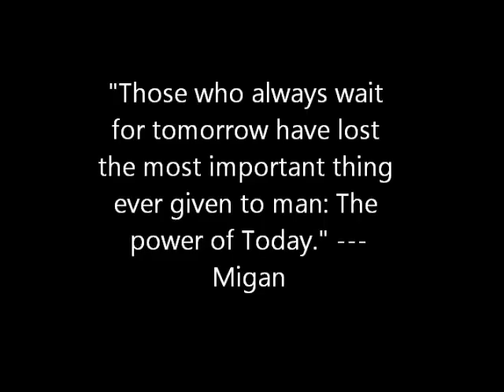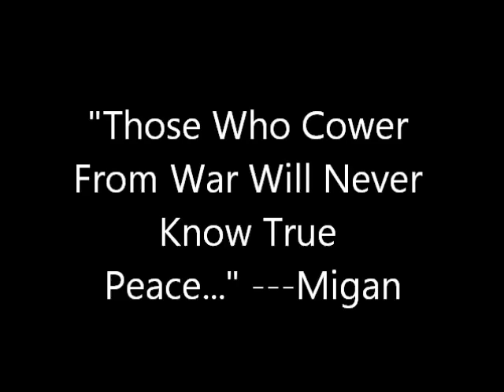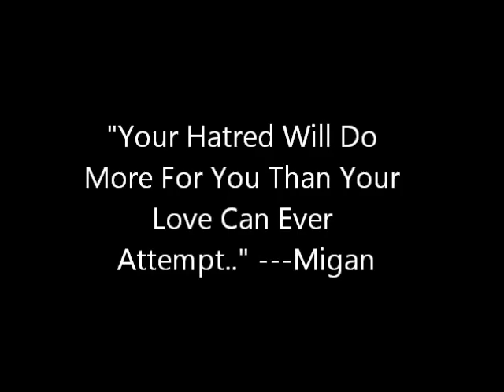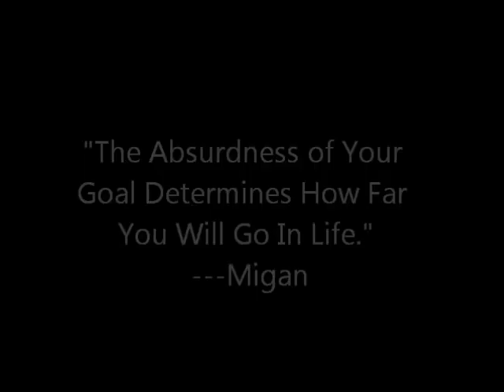Great Inspiration episode 1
Topics:

-Hardwork
-Absurd Goals
-Hatred
-Power of Today